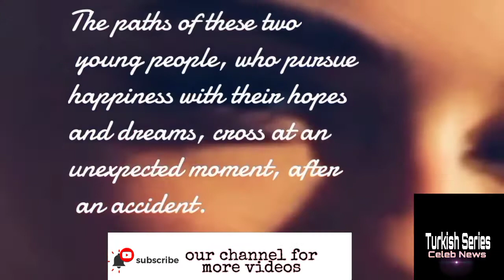Three New Romantic Comedy Turkish Series Are Coming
Three New Romantic Comedy Turkish
 Series Are Coming